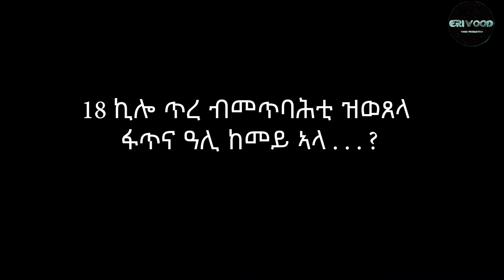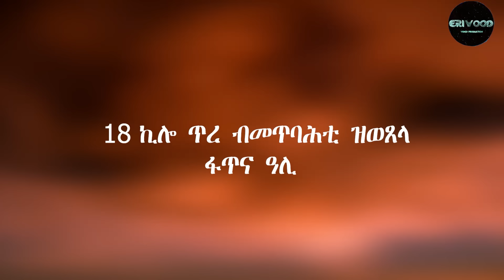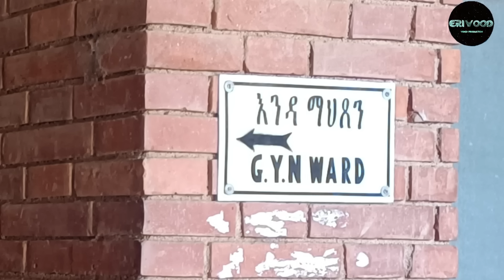18 ኪሎ ጥረ ብመጥባሕቲ ዝወጸላ ፋጥና ዓሊ ከመይ ኣላ # New Eritrean Video 2024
18 ኪሎ ጥረ ብመጥባሕቲ ዝወጸላ ፋጥና ዓሊ ከመይ ኣላ # New Eritrean Video 2024